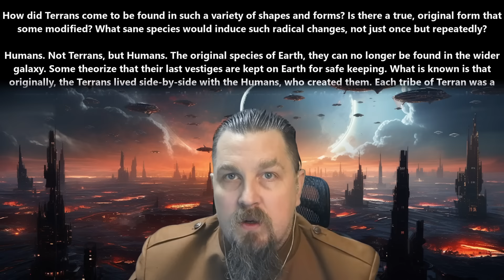An HFY Story : Terrans and Humans, the Nature of Earth | 2442~ Deathworld, War and Humans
{TimeStamps}
00:00 Intro
00:07 Terrans and Humans, the Nature of Earth by Poseidon___

EBB - Density & Time

Thank you to Tier 4 and 5 Patreons and Channel Members:
angry t1t5
Arthur
B-Robbo
Brian Means
Bryan Hanley
Cory Bear
David Lemons
DoomSnek
Dr. Joy
DrakeBear
E-Machine-O :l
Fred Williamson
ghost347 X
GOTO10
GreatGreenGoo
Green Raccoon
Greg Dubois
HenryTheRed
Ithilia
Jack Everfree
Jacobson_exe
James Middleton
Jeff L
John McGee
Joshua Weaver
Jukka Galkin
Kage Forest
Kriegmensch
LanScaper
Lauren Kramer
Lezlie517
Luke Jarchow
Manathayria
Maple Tree Studios
MrBishop077
Nathras
Owen Robertson
Saad Jamal
Sans the Skeleton
The_Forge_Master
TheDamnBored
theodine orkster
tommygun1119
Trevor Smith
vengza1
William Howard
Brahmsul
bushmaster177
Cam Maxwell
Casper Arnholtz
Charles Martel
DragonSoup
Dragzoon W.R.E
elijah silvercross
HenryTheRed
RedPanda121
Sevaren Serberous
Sevaren Serberous